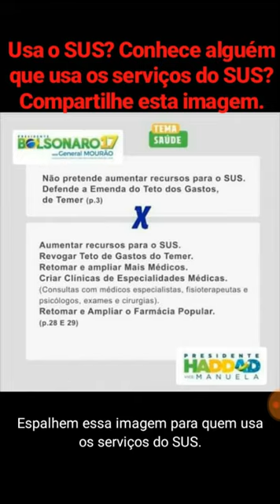Você usa o SUS? Conhece alguém que usa? Saiba por que NÃO votar em Jair Bolsonaro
Agora é Fernando Haddad.